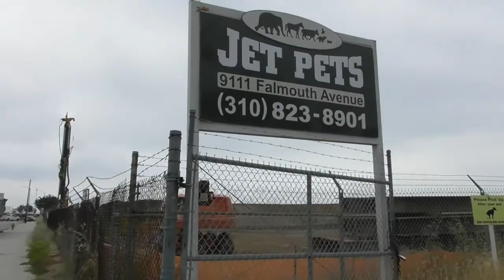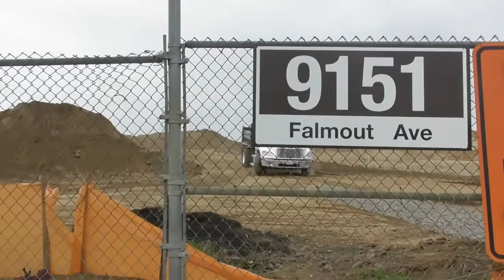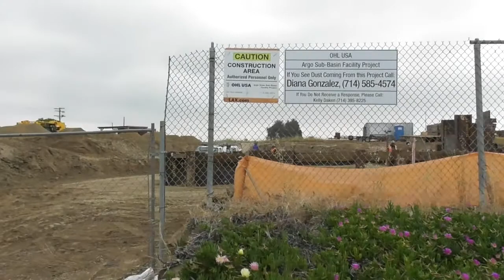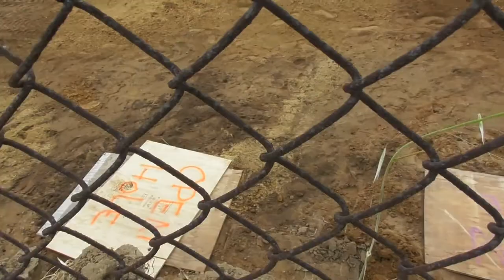ARGO DRAIN SUB-BASIN FACILITY WATER RECYCLING being Built Los Angeles Playa Del Rey 5-2-2019